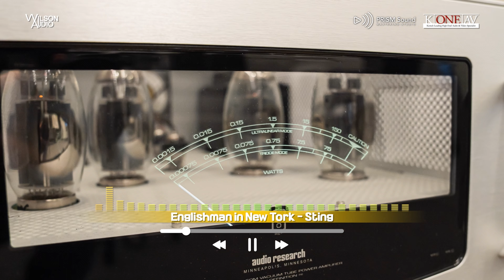Englishman in New Tork - Sting / Wilson Audio Alexx V 시연 녹음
청음 시스템
Speaker : Wilson Audio Alexx V
DAC :  dCS Bartok  DAC
Pow Amp : audio research REFERNCE 160M
Pre Amp :  audio research REFERNCE 10
Speaker Cable :  Kimber Kable 3038
Interconnects : Kimber Kable 1136

녹음은 프리즘사운드와 함께 했습니다.

매장위치 : 서울 강남구 삼성로 108길 16 KONEAV